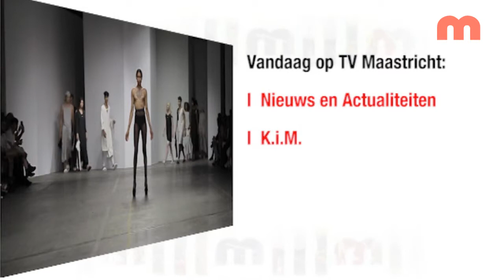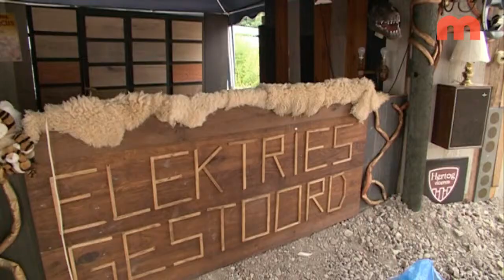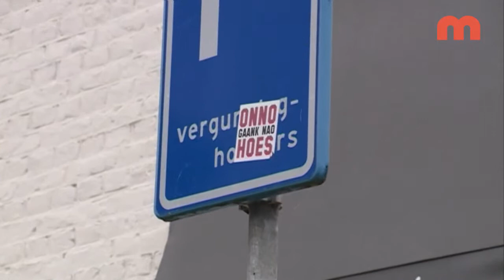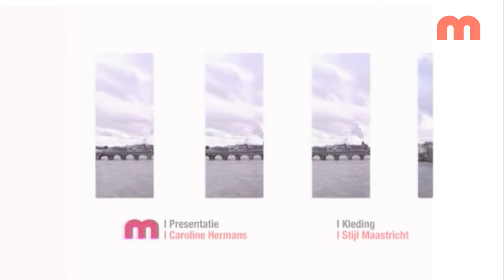Nieuws en Actualiteiten van vrijdag 26 juni 2015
Met vandaag onder meer:
- Jongeren met beperking halen zwerfvuil op
- Kunstgras in stadion De Geusselt
- Festival Scenesconnected is er klaar voor
- Afscheidsgesprek burgemeester Hoes